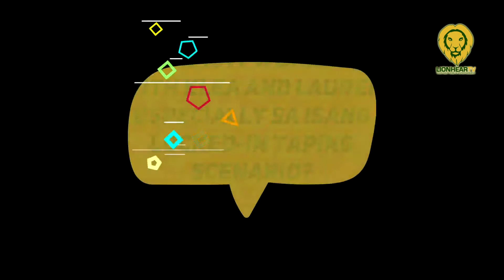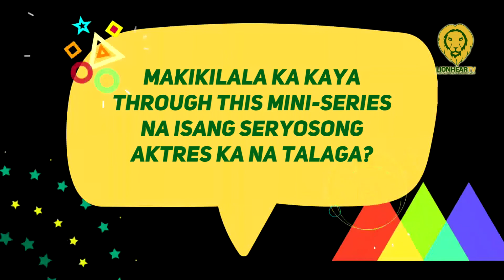Kumusta nga ba ang working relationship nina Jak Roberto at Klea Pineda sa bubble taping?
Part of the drama-anthology series 'Stories from the Heart', Kapuso Network offers televiewers another brilliant piece titled 'Never Say Goodbye' topbilled by Jak Roberto, Klea Pineda, and Lauren Young.